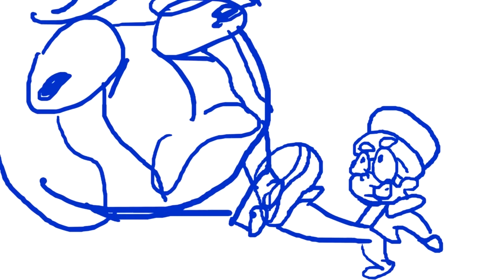My New Favorite Anime!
WHY DOES THIS STINKING THEME WORK WITH EVERYTHING